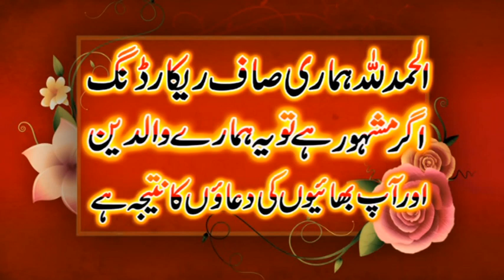Molana Sharif rabani sahab 8 October 2020